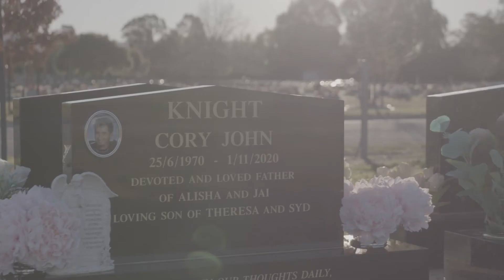Jacob Saunders - Directing Showreel 2022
As part of the Advanced Diploma of Screen & Media: Film & Television.
Includes projects such as Outside the Locker Room, Starry Knight and Gramps is Drinking out of the Toilet Bowl.